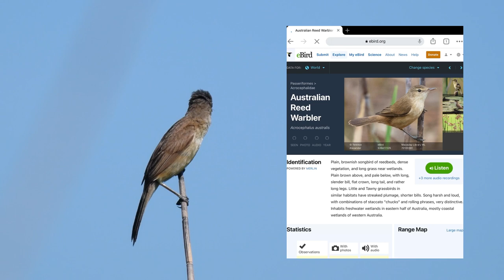{ENG SUB} The Next 10 Most Common Birds in Tarlac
Following the My Top 10 Trash Birds in Tarlac, this video features the Next 10 most common birds in my place. Along with the 10 “trash” birds and 5 honorable mentions, these are the 25 of our feathered friends you are most likely to encounter if ever you visit Tarlac. With extra effort and luck, you can record up to 30 to 40 birds (my personal high is 49!) in a single birding sortie, in my local patch alone.

As with the previous video, all photos and videos shown are my own, captured with my trusty Nikon D500 with Nikkor 200-500mm f5.6 ED VR while the information are from the books A Guide to the Birds of the Philippines by Robert S. Kennedy, et al., Birds of the Philippines by Desmond Allen, Wikipedia and other internet sites.